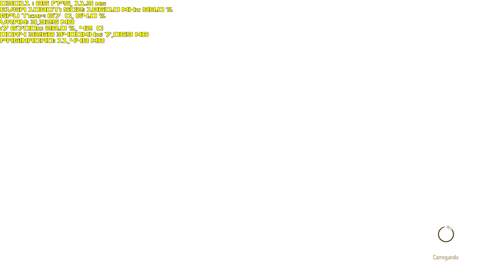The Witcher 3 [2K] EVGA 1080 Ti SC2 Gaming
Gabinete : NZXT H440 Black/Orange
Placa Mãe : Gigabyte Z170 Gaming 3
Processador : i7 6700k SkyLake 4.6 GHz OC
Water Cooler : Corsair Hydro H80i GT
Memória : G.SKill Trident Z DDR4 32GB 3400Mhz
GPU : EVGA GeForce GTX 1080 Ti SC2 GAMING 11GB GDDR5X
SSD : Samsung 850 Evo 250GB
SSD : 2 Corsair Force 3 60GB
HD : 4 Seagate 500GB
Fonte: EVGA.Super Nova 1300 G2
Mouse : Gamer Razer Deathadder
Teclado : Gaming Corsair Raptor K30
Monitor : 4k Samsung UE590D
Headset : Gamer Kingston HyperX 7.1 Surround Cloud II